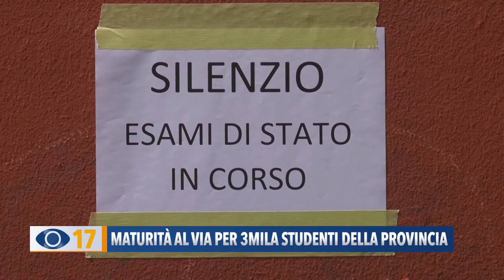Maturità al via per 3mila studenti della provincia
Al via gli esami di maturità per 14mila studenti nelle Marche. Per la seconda volta una prova diversa con un maxi orale in base all'indirizzo di studi.